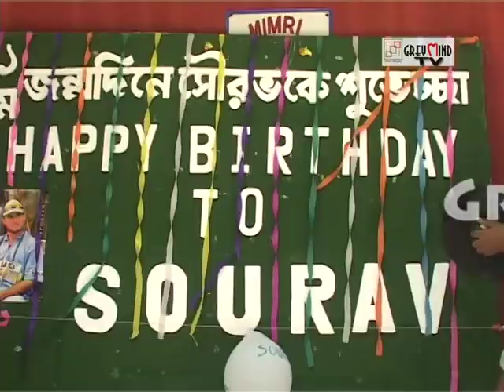SOURAV GANGULY'S EXCLUSIVE INTERVIEW ON HIS AUSPICIOUS 41ST BIRTHDAY...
Here goes an amazing interview with the former Indian Captain Sourav Ganguly on his auspicious birthday to XtraTime..